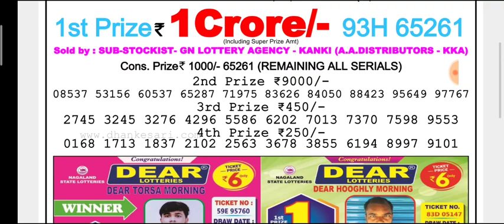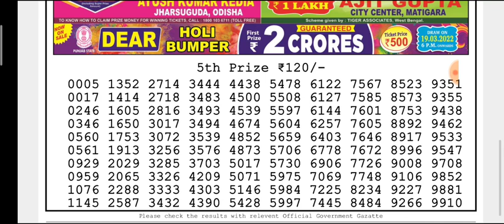🔴LIVE Day 06:00 p.m.Mars Saturday Dear Nagaland State lottery 12/03/2022 Result Today